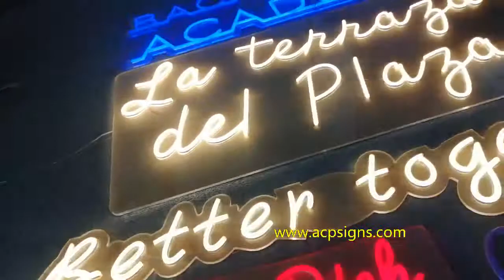home neon sign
Neon signs are well known for home decor, business, wedding, events, etc. Make one for you.